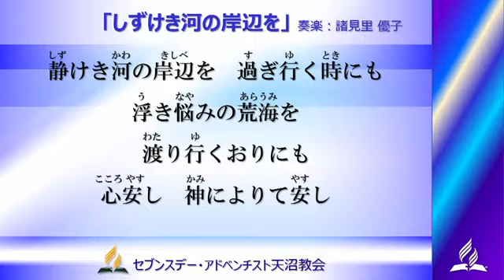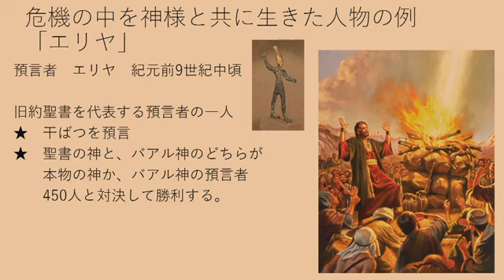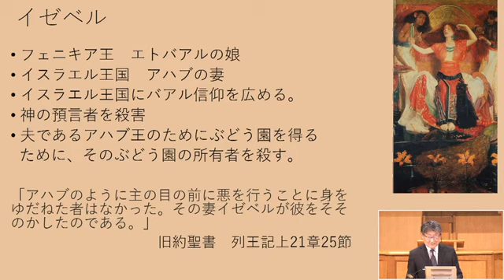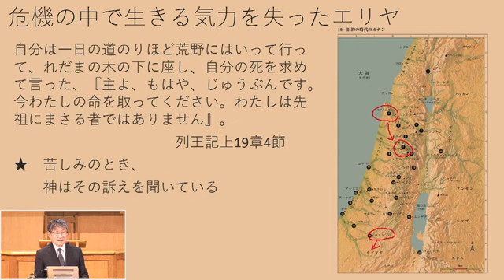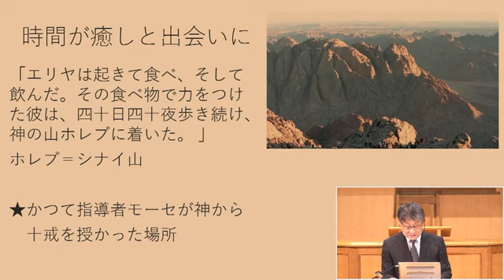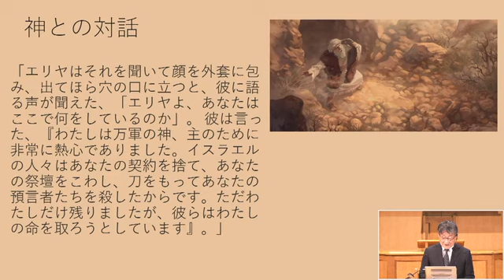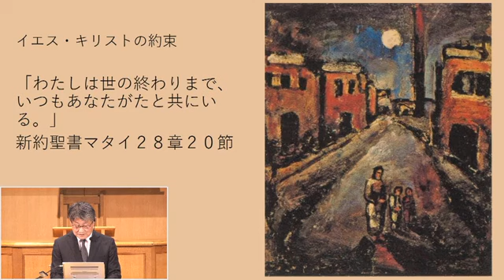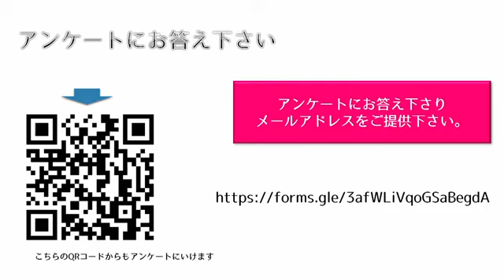2022年9月30日 天沼教会 秋の講演会 「生きる」 第1回目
9月30日 金曜日「危機の中を生きる」
講師：近藤　光顕